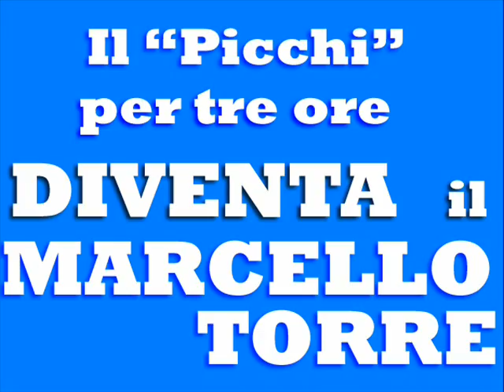Viareggio - PAGANESE - La carica dei 1000 (Play-out rit I° Div. 09-10) PAGANESE.NET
a cura di LA CARICA DEI 1000 - Viareggio - PAGANESE 1-1 - Play-out ritorno I° Divisione Girone A Lega PRO - Stadio "Armando Picchi" - Livorno 30.05.10